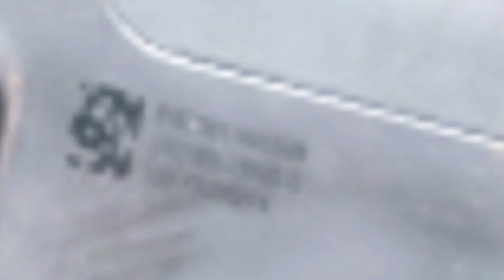Rorsch MK-4 Breakdown - Battlefield 2042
breaking down the Rorsch MK-4 to see which play style is more viable, sniping from a distance or run and gunning.  the weapon comes which a drawback where there is a time delay from pulling the trigger to the weapon actually firing.
high power capacitor versus stream capacitor:
time to shoot 0:08
bullets to kill 0:16
headshot capabilities 0:46
light materials penetration 0:56
damage to tanks 1:07
velocity test 1:27
reload speed 1:37
extra testing 1:50